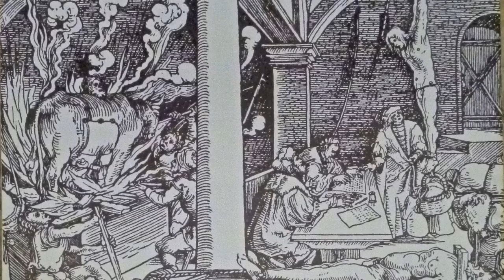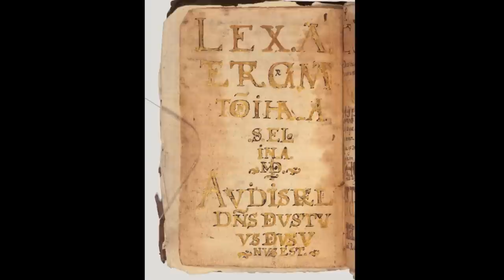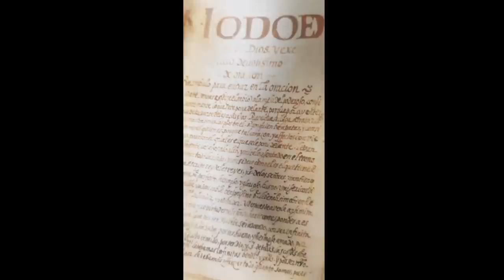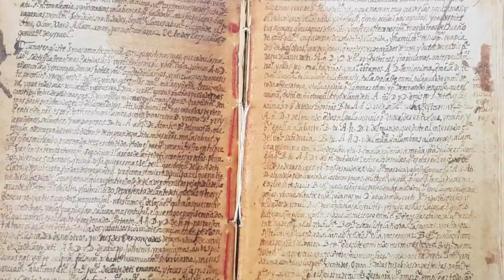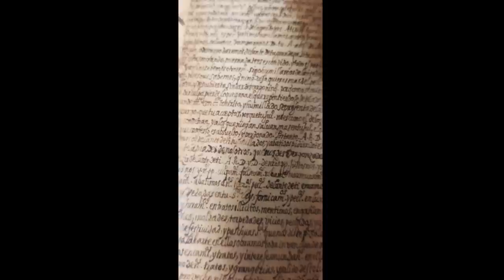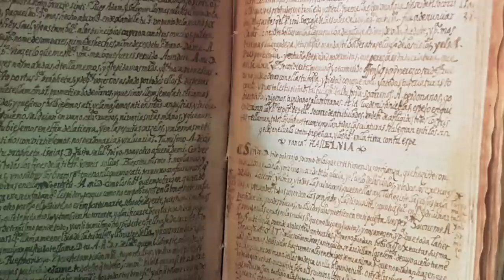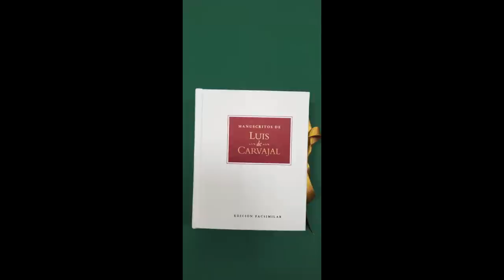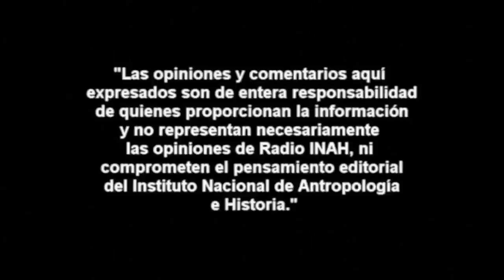Baltazar Brito: El caso de Luis de Carvajal y la inquisición en la Nueva España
Baltazar Brito Guadarrama es Licenciado en Etnohistoira, Maestro y Doctor en Estudios Mesoamericanos por la Facultad de Filosofía y Letras de la Universidad Nacional Autónoma de México. Ha colaborado como profesor de paleografía en la Escuela Nacional de Antropología e Historia, y de historiografía en el posgrado de Estudios Mesoamericanos donde también es tutor.